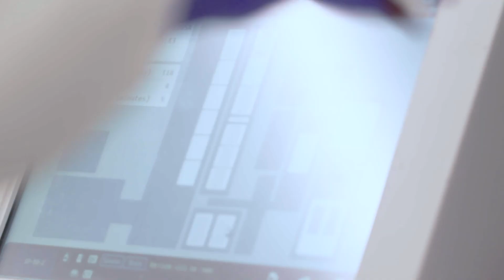Cycle for Survival Funding Spotlight: How Your Support Fuels Advances in Cancer Vaccine Research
Vinod Balachandran, MD, is a pancreatic cancer surgeon-scientist and Director of the Olayan Center for Cancer Vaccines at MSK. Learn how funds raised by the Cycle for Survival community help Dr. Balachandran pursue bold ideas — like whether vaccines could be the next breakthrough cancer therapy — that bring hope to people with rare cancers worldwide.